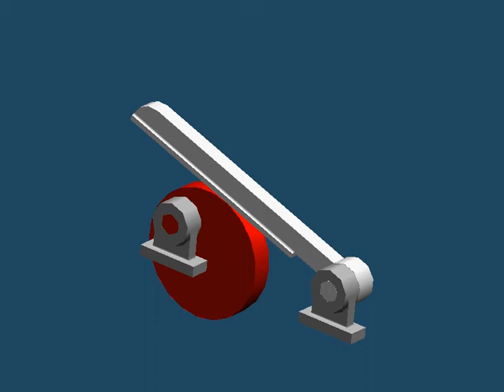Cam flat faced